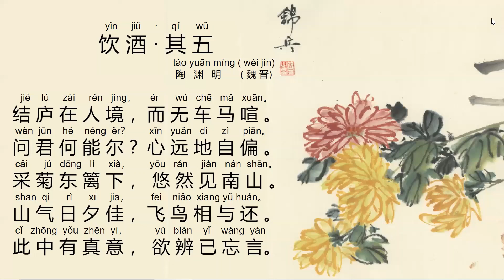Chinese Book Club - Chinese Poem - Drinking in the Fall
Drinking - the 5th, by Yuanming Tao
Yinjiu - Qi Wu, by Tao Yuanming

Settle in a crowded place yet hear no sound from passing carts and horses.
How this is possible? You are where your heart wanders.
Gathering chrysanthemums by the eastern fence, I gaze leisurely at the southern mountains.
The mountain air is lovely near sunset; a flock of birds gather to return home.
There is insight and wisdom in all of this, though I do not know the words to describe it.